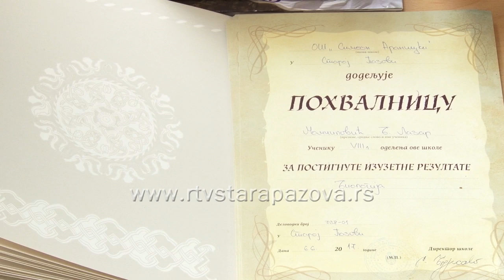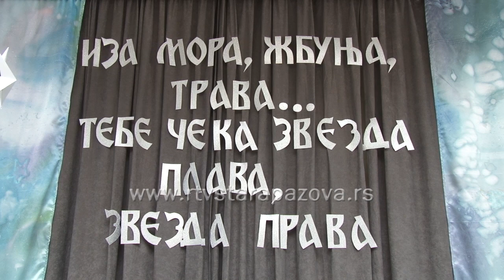Maturanti OŠ Simeon Aranicki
Denis Balej iz VIII-2 odeljenja OŠ Simeon Aranicki proglašen je za đaka generacije, a Maja Popović iz VIII – 1 je sportistkinja generacije.  Njih dvoje su i nosioce Vukove diplome, koju je ponelo ukupno 6 učenika od 54 osmaka u ovoj generaciji. Svečana dodela priznanja sinoć,  bila je deo oproštajnog programa osmaka, koji su sami pripremili i njihove maturske večeri u jednom od ugostiteljkih objekata.